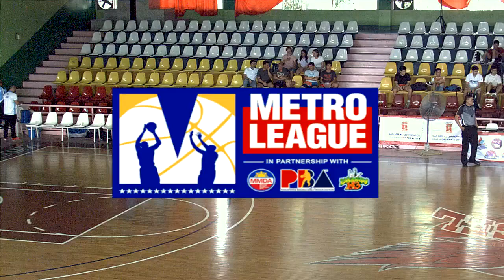Metro League 2019 17U / MAKATI VS BACOOR / FULL GAME